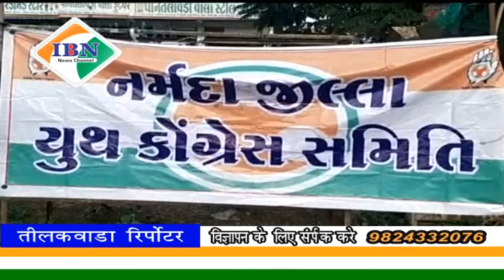ibn news Vadodara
गुजरात यूथ कांग्रेस द्वारा प्रारंभ की गई परिवर्तन यात्रा का तिलकवाड़ा के देवल्या चौकड़ी पर किया गया स्वागत